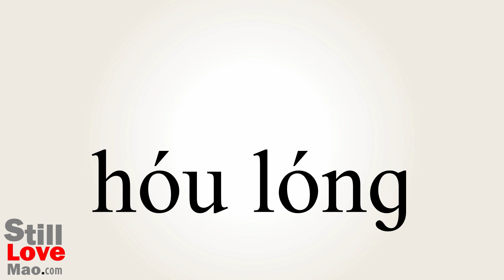How to Say Throats in Chinese